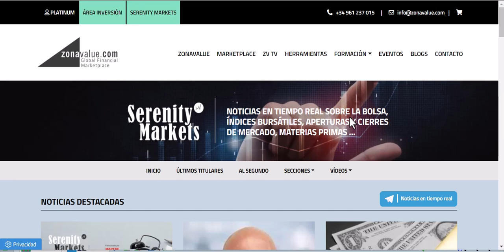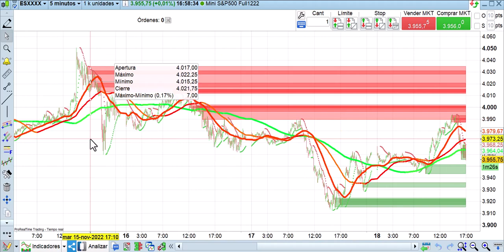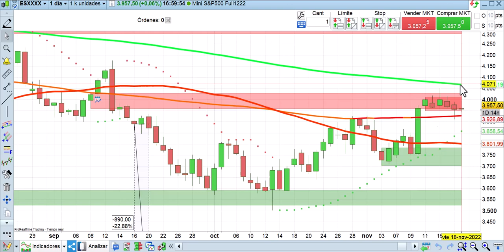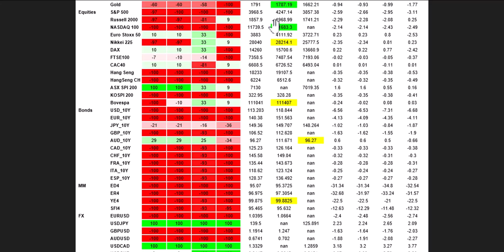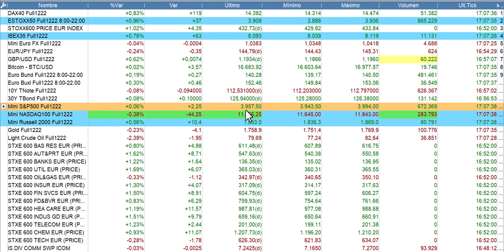Crónica de cierre bolsas, economía y mercados 18 11 2022 Cárpatos